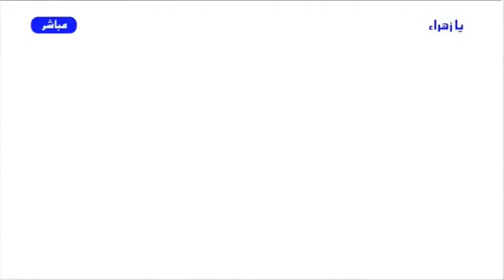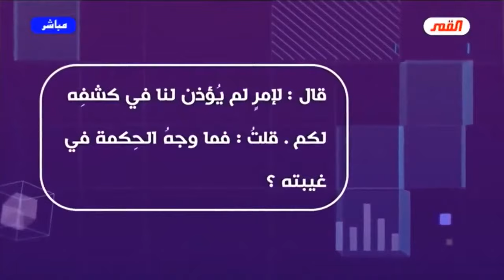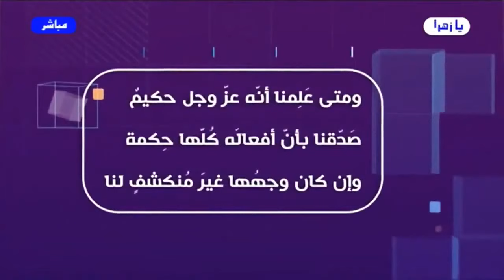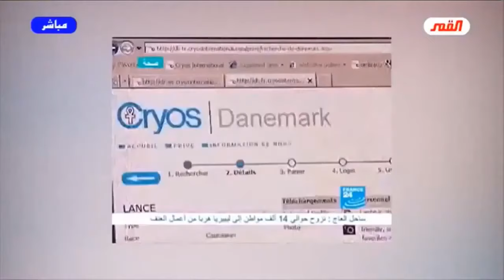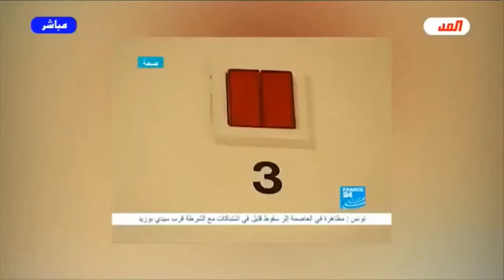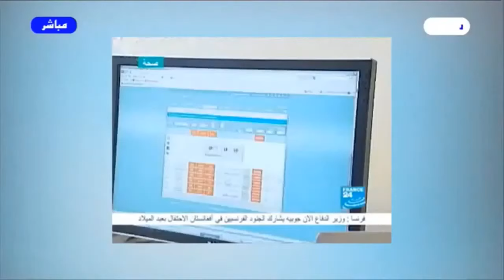برنامج الخاتمة - الحلقة ( 208 ) // هذا هو الحسين // عبد الحليم الغزي